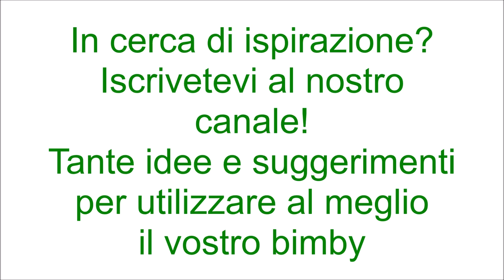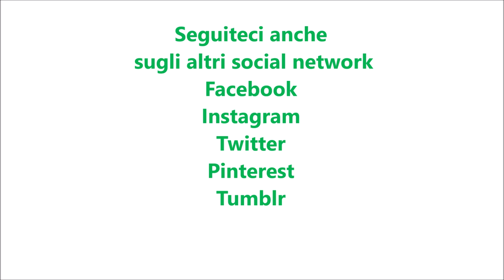Cassata di panettone per bimby TM6 TM5 TM31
Ingredienti:
1 panettone da 750 g tagliato a fette da 2 cm
500 g d di ricotta ben sgocciolata
80 + 40 g di zucchero a velo
250 g di panna fresca
la scorza di mezzo limone o di mezza arancia
50 g di cioccolato fondente
1 dose di bagna per torte